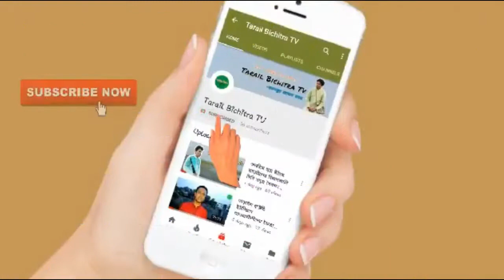তাহেরী হুজুর এলো তাড়াইলের আকুবপুর | মাঠ ভরে গেলো কানায় কানায় | Update news | Tarail bichitra Tv.